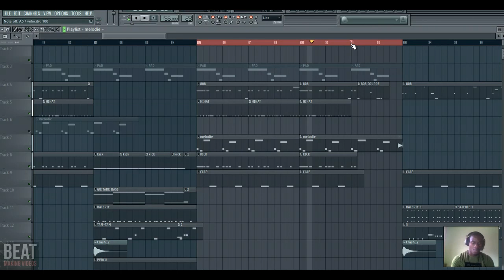COMMENT FAIRE UNE MELODIE TRAP - FL STUDIO TUTORIEL ?